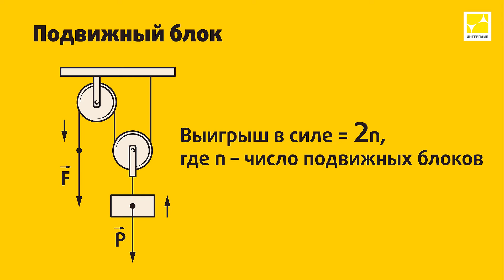Блоки Архимеда - опыт на ИНТЕРПАЙП ко Дню Металлурга. Interpipe Industrial Lab 2020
Слышали о полиспасте или о блоках Архимеда? Об этом – наш следующий опыт!

Полиспаст – это система из блоков, которая помогает поднять тяжелый груз даже обычному человеку. Он относится к простым механизмам, среди которых еще есть, например, рычаг и наклонная плоскость. Это – самое начало школьной физики.

Мы покажем, как работает такая система. Кстати, полиспаст и сейчас широко используется в технике – например, в конструкциях грузоподъемных кранов.